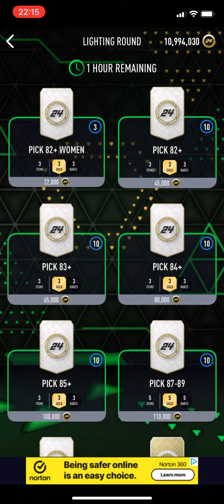Opening *10* 82+ Women Player Picks on Smoq Games 24 09/12/23